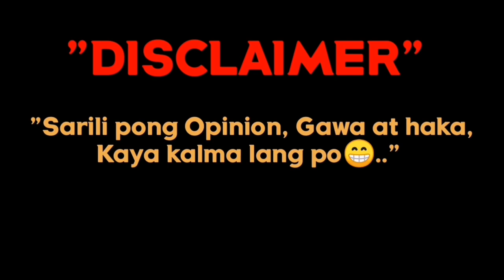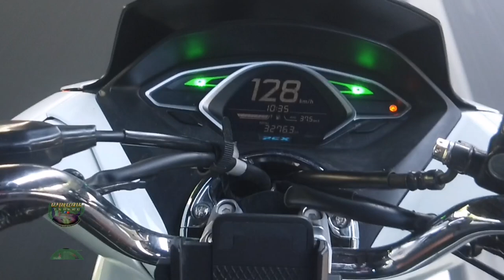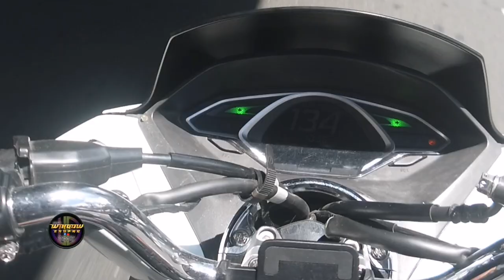136 PCX TOP SPEED | SCAM NGA BA?